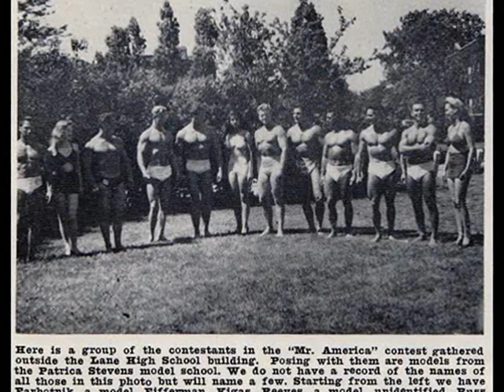Steve Reeves You''ll Never Walk Alone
This beatiful song is football hymn of the FC Liverpool.